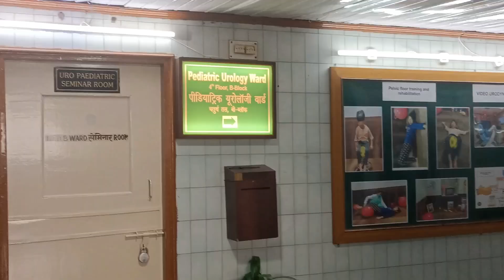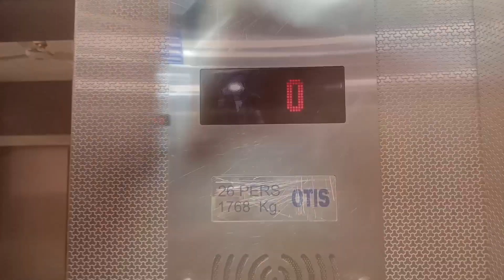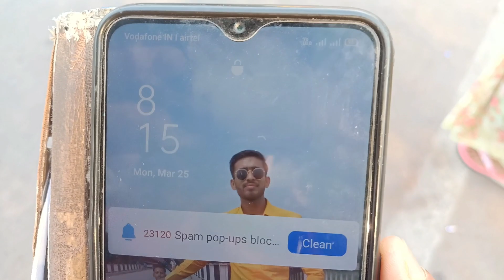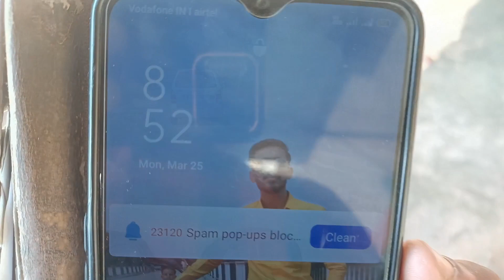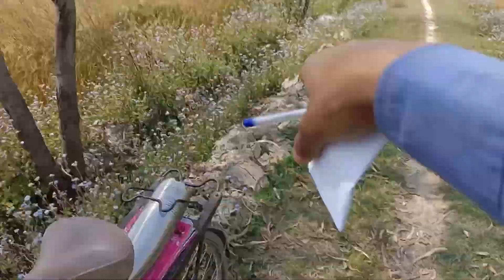Holi vlog इस बार मेरी होली 🎨कुछ ऐसी रही 😌holivideo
इस बार मेरी होली कुछ ऐसी रही 🎨🫂❤️😌

आप सभी लोगों को इस रंग भरे त्योहार होली की बहुत बहुत हार्दिक शुभकामनाएं 🎨🫂❤️ आप हमेशा खुश रहे, प्रभु श्री राम की कृपा हम सभी और समस्त संसार पे बनी रहे 🙏
यही कामना करता हूं!